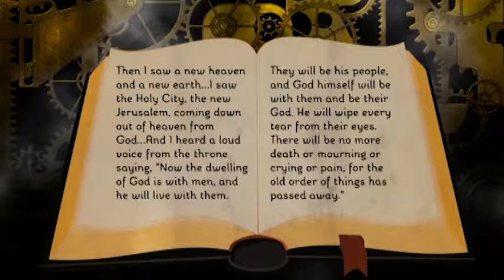PP06.31 The Revelation of Jesus Christ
Revelation 19:11-16; 21:1-4; 22:20